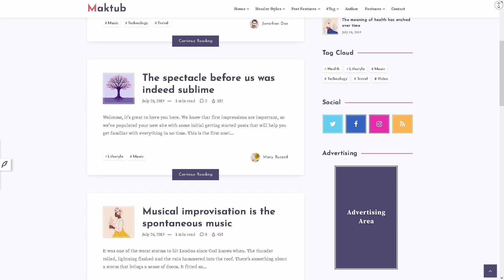Maktub Minimal Blog Website ★ WordPress Themes & Templates ★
Maktub is useful WordPress template, which can help you to create perfect website with unique design. Here is light and modern WordPress theme, which has many opportunities to make stylish projects. This template can be used for creating any type of personal blog you want. Impress your audience and save your time with this WordPress theme!
Main Features:

- Works with Block Editor;
- Five Compatible Browsers;
- Optimized speed and code;
- Super Light and Modern Design;
- 6 Responsive Home Pages;
- Useful Inner Pages;
- Powerful Theme Options;
- Translation Ready;
- Future Updates;
- Premium Support;
- Well Documented.